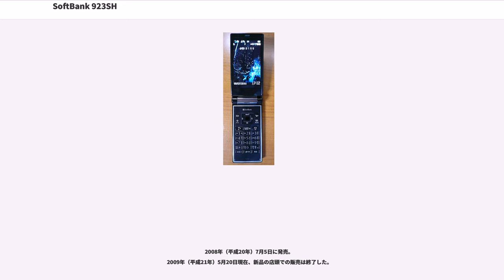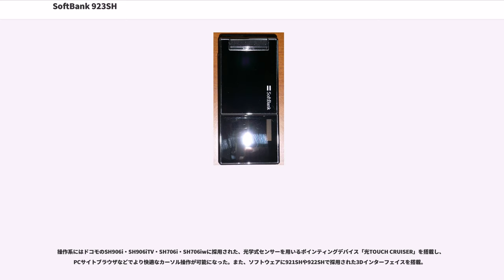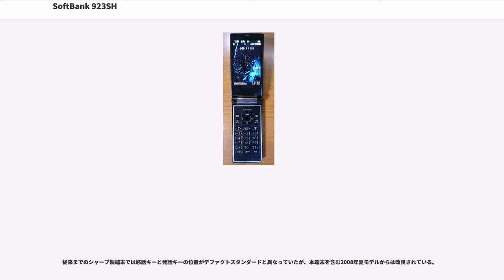SoftBank 923SH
SoftBank 923SH（ソフトバンク きゅうにさんエスエイチ）は、シャープが開発しソフトバンクモバイルが販売するW-CDMA通信方式の携帯電話端末。「AQUOSケータイ」の一機種。

2008年（平成20年）7月5日に発売。
2009年（平成21年）5月20日現在、新品の店頭での販売は終了した。

905SH、911SH、912SH、920SH、822SHに次ぐ通算6機種目、世代としては第5世代に当たるAQUOSケータイに位置づけられる2008年ソフトバンク夏モデルのフラッグシップモデルで、同年からソフトバンクが提供する「ダブルナンバー」や「着デコ」などの新サービスに対応する。6月3日に行われたソフトバンクの新機種発表会では隠し玉として最後に紹介された。

3.3インチという、AQUOSケータイとしてはこれまでで最大サイズのフルワイドVGAディスプレイを搭載。液晶パネルとディスプレイの保護パネルを密着させるリフレクトバリアパネルを採用し、NTSC比120％の高演色バックライトを搭載。1677万色表示、最大コントラスト2000：1を実現した。

ワンセグ機能も進化し、新たにHDDレコーダのように録画中に番組を戻せる「追っかけ再生」、15fpsの映像に補完処理を行い、30fpsの滑らかな表示で視聴可能な「なめらかフレーム補間」も備える。また、高機能化を遂げながらも約4時間45分の長時間視聴を実現している。

業界初、「Yahoo! JAPAN for AQUOS」と連携し、テレビ向けインターネットを簡単に操作可能。「Y!」ボタンを長押しすると専用アプリが起動し、テレビのリモコンで行うより少ない手順で、「Yahoo! JAPAN for AQUOS」のトップメニューにアクセスでき、さらにそのまま電話機をリモコンとして、さまざまなコンテンツを楽しめる。

ソフトバンクのシャープ製端末では904SH以降未搭載だったGPSが復活。また、au以外のAQUOSケータイとして初めてこれを搭載した。高精細なWVGAディスプレイとサイクロイドスタイルにより、地図を横長で快適に利用できるほか、新たに「地図」専用キーも用意。Yahoo!地図やNAVITIMEでいつでもワンタッチで現在位置が確認できる。「モーションコントロールセンサー」により、地図を常に自分の向いている方向にヘディングアップさせることが可能。ピクトに方位が表示されるのは、ソフトバンクモバイル社長・孫正義の考案である。また、このセンサーを利用して、921SHのように本体を振るだけであらかじめ設定した機能を起動できるほか、歩数計の機能も備えている。あらかじめ身長・体重・歩幅（歩幅は身長から算出可能）の身体情報を入力しておけば、歩数・歩行時間・エクササイズ・消費カロリー・移動距離・脂肪燃焼量が表示できる。

カメラ機能は、AQUOSケータイとして最高峰となるオートフォーカス対応5.2メガピクセルCMOSカメラを搭載。顔検出機能や手ブレ補正も備え、機能的にも進化した。画角が35ミリカメラ換算で29ミリ相当と広角で、広い範囲が写せる。

操作系にはドコモのSH906i・SH906iTV・SH706i・SH706iwに採用された、光学式センサーを用いるポインティングデバイス「光TOUCH CRUISER」を搭載し、PCサイトブラウザなどでより快適なカーソル操作が可能になった。また、ソフトウェアに921SHや922SHで採用された3Dインターフェイスを搭載。

辞書機能には、業界で初めてウィキペディアとの連携が可能になった「スマートリンク辞書」を搭載。専用のキーですぐにアクセスできる。内蔵辞書は明鏡モバイル国語辞典（約4万7,100語句）・ジーニアスモバイル英和辞典（約4万5,700語句）・ジーニアスモバイル和英辞典（約5万5,800語句）を採用。

FeliCaはソフトバンクのシャープ製端末としては初めてFaver 2.0対応の最新版となり、より多くのアプリが保存可能になると同時にFeliCa同士での通信にも対応。

従来までのシャープ製端末では終話キーと発話キーの位置がデファクトスタンダードと異なっていたが、本端末を含む2008年夏モデルからは改良されている。

メール関連では、ダブルナンバーの2アカウントのほか、PCメールとして3アカウントの利用ができ合計5つメールアドレスについて、送受信ができる。

インカメ...